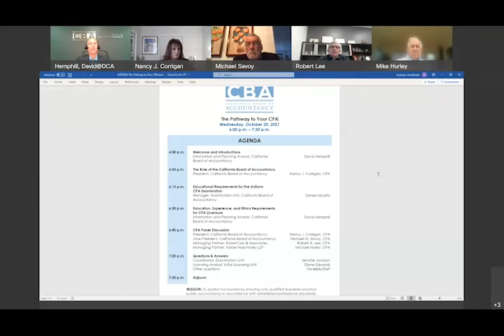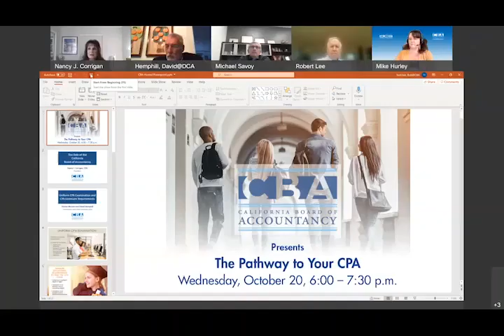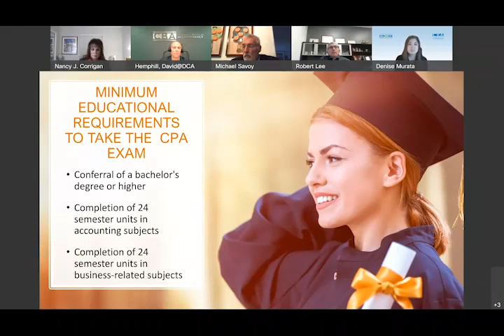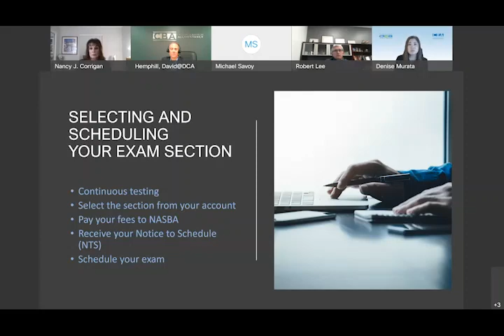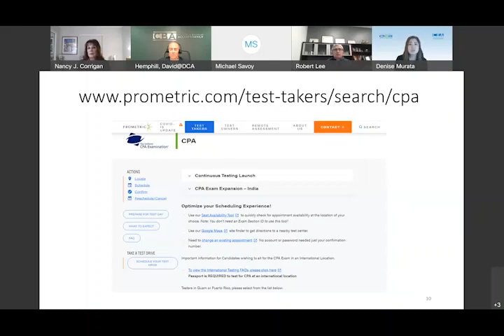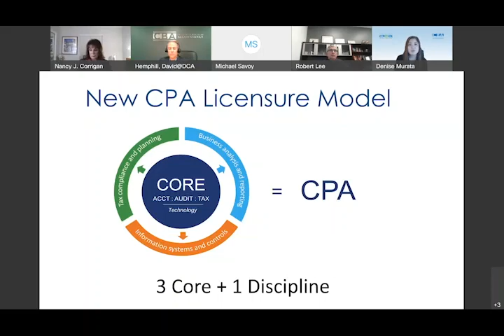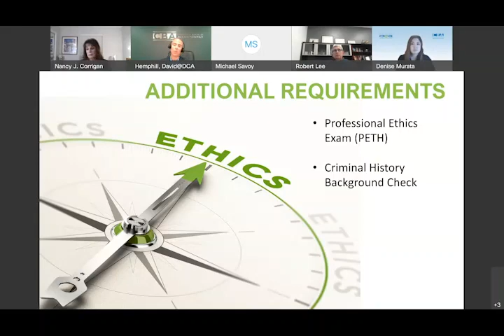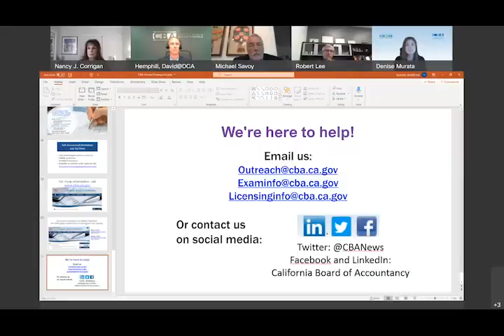The CBA Presents… The Pathway To Your CPA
CBA staff give informative presentations on The Role of the CBA, Requirements to Sit for the CPA Exam, and Requirements for CPA Licensure, and then a superstar Panel has insightful discussions regarding what the CPA title has meant for their career, and tips for a successful entry into the accounting profession.